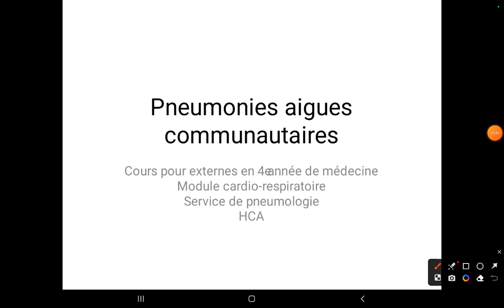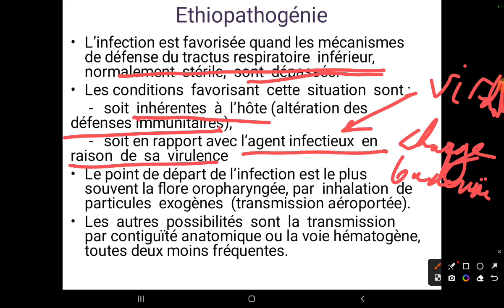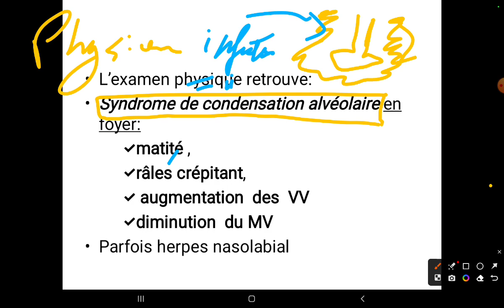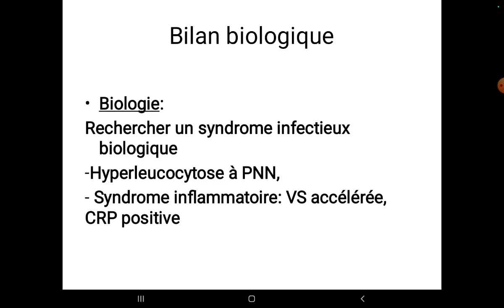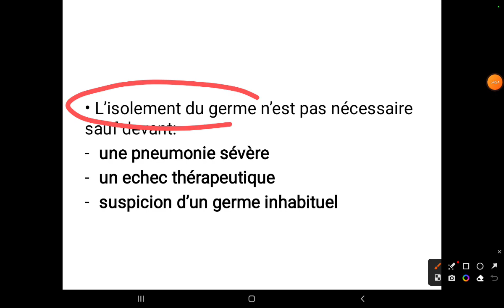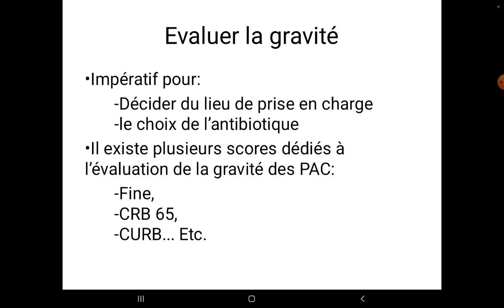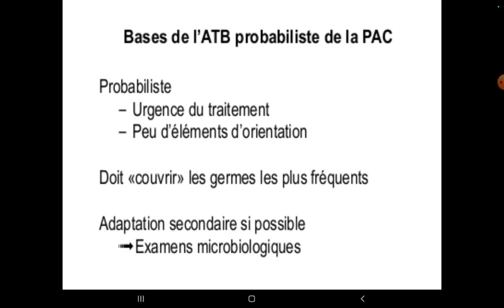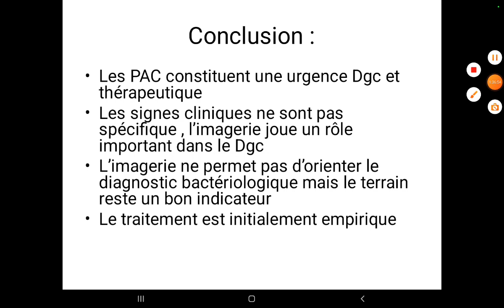Pneumologie (1) : Les Pneumonies Aigues Communitaires